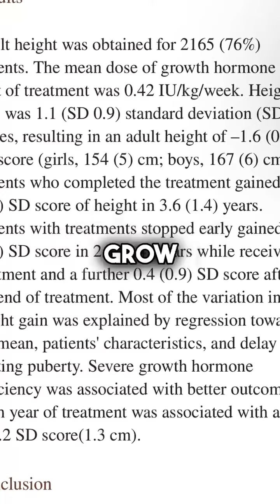Want to get taller ? How to increase your chances of getting taller.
Omega-3 Fatty Acids: Algae are a rich source of omega-3 fatty acids, which are essential for brain health, heart health, and overall well-being.

Protein: Many types of algae are high in protein, making them a great source of plant-based protein for vegetarians and vegans.

 Vitamins and Minerals: Algae contain a variety of vitamins and minerals, including vitamins A, C, and E, iron, calcium, and magnesium, which are essential for good health.

Fiber: Some types of algae are high in fiber, which can help promote digestion and reduce the risk of chronic diseases.

 Antioxidants: Algae contain antioxidants that can help protect the body from damage caused by free radicals, which can contribute to aging and disease.